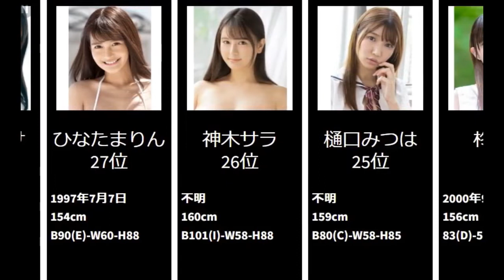今かわいいセクシー女優 トップ３０【２０２２年版】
今かわいいAV女優　トップ３０【２０２２年版】

長嶋沙央梨
リリー・ハート
愛弓りょう
琴岡美雪
白石茉莉奈
木下凛々子
安みなみ
栗山莉緒
奥美遥
白花こう